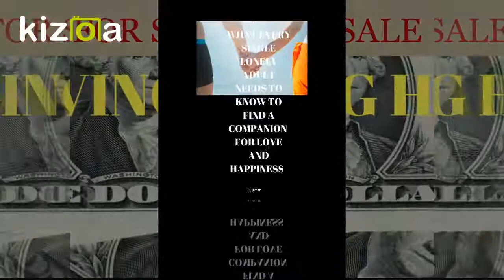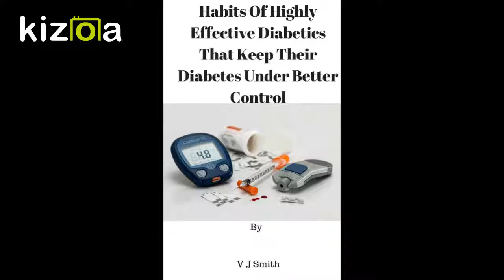V J SMITH BOOKS GREAT TITLES GREAT TIME SPENT READING BUY NOW ON BARNESANDNOBLE.COM AND AMAZON.COM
READ VJ SMITH BOOKS KNOWLEDGE IS POWER PURCHASE NOW ON   amazon.com   and barnesandnoble.com